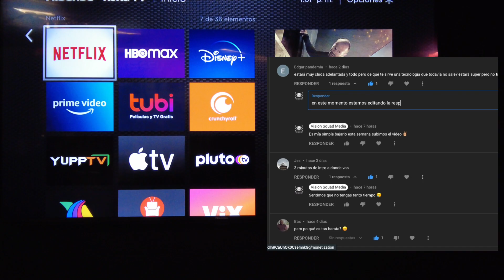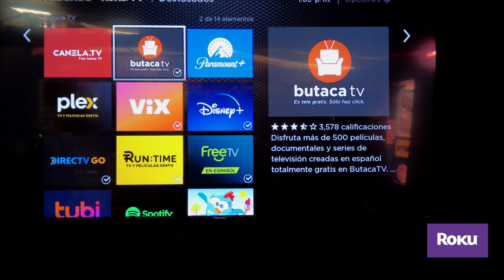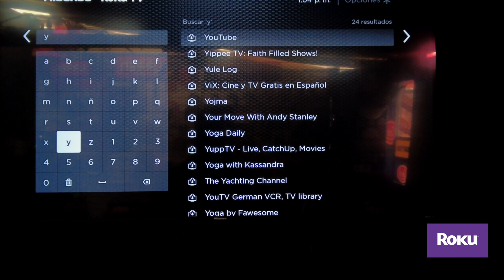YOUTUBE EN ROKU TV